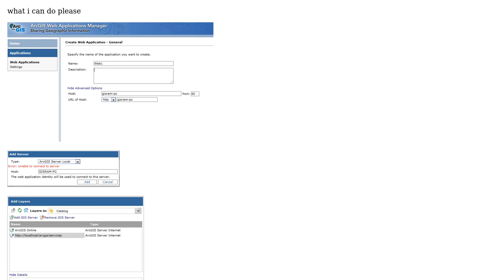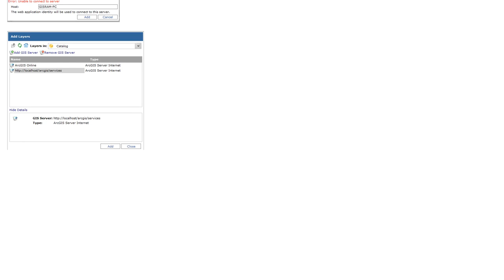GIS: Unable to connect to arcgis server local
With thanks & praise to God, and with thanks to the many people who have made this project possible! | Content (except music & images) licensed under CC BY-SA | Music | Images & others | With thanks to user PolyGeo user D.E.Wright user Ali and the Stack Exchange Network Trademarks are property of their respective owners. You are responsible for your own actions.